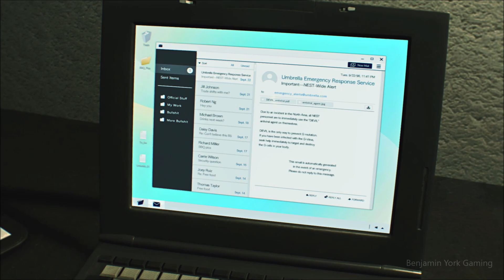Jill as Blood Rayne - Resident Evil 2 Remake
👇Mod Credits👇
・Jill as Blood Rayne by Dedraz
・Leon as Glenn Arias by Biohazard Gamer
・Leon Default Hair (Black Recolor) for Noir by RickiE7an
・Leon RE6 LIKENESS by Zky
・Bat Creature Zombies / CoD Shadow Company Soldier /
Bloody Baron / Poison Ivy / Bahamut by DarknessValtier
・Sherry Black Swan by DrSX
・Sherry Black Recolor by refiscool
・Nier: Automata Weapons by Touhiyo
・Trucker Wesker by JTegh